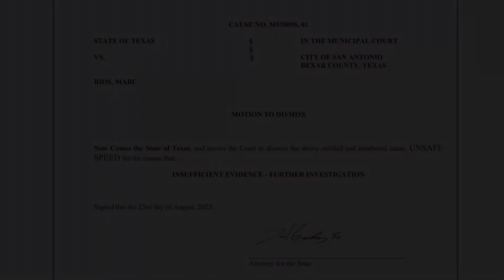State of Texas VIA Transit Highway Patrol | FAILED MISERABLY once again!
Unsafe Speed Citation issued in March 2023 -
(Click on the original video below)

VIA Transit Police Department are really desperate collecting from San Antonians following the law.
From me being assaulted, arrested and thrown in jail and now getting ticketed for this alleged violation on the expressway. Officer Kevin Epps made the whole department look bad but that’s ok 👍 soon you will join the club with Lara and that one dude chick Gutierrez & Flores.

When will VIA Transit Police do house cleaning or retrain their officers?

I say start with Epps… YOUR FIRED!
I say promote Torres, I like her shes good in my books though thick and thin in our past encounters shes so far been the most professional. Soriana hes trainable 50/50 - Corporal Perez hes good. I haven’ t met the rest of the BLUE BUS LINE GANG.